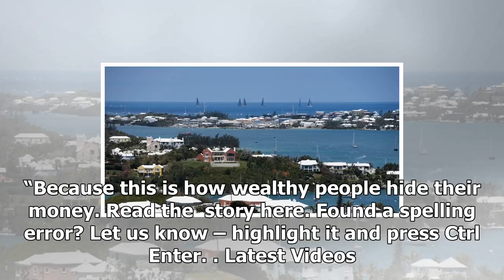Hromadske tv: what to look for in the paradise papers (video) us news-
Us News - Hromadske tv: what to look for in the paradise papers (video) us news-

The Paradise Papers have shed new light on how the rich and powerful transfer their assets offshore to evade taxes. They have also revealed likely tax evasion by Ukraine’s President, Petro Poroshenko, and business ties between Russia, US social media companies, and even one Trump administration official. Drew Sullivan, an editorinchief of the Organized Crime and Corruption Reporting Project, which investigated the papers, spoke with Hromadske about some of the major takeaways of the leak. “Wealt...